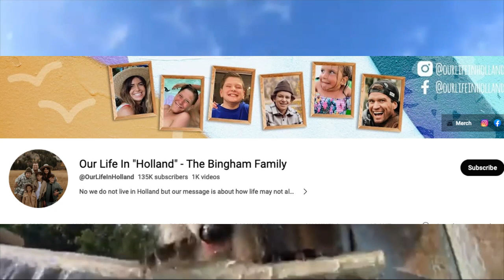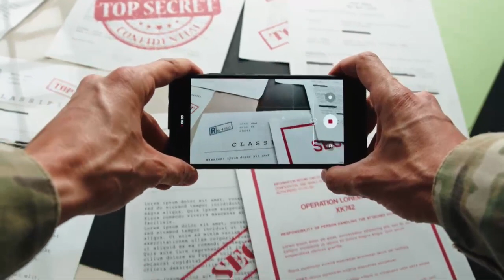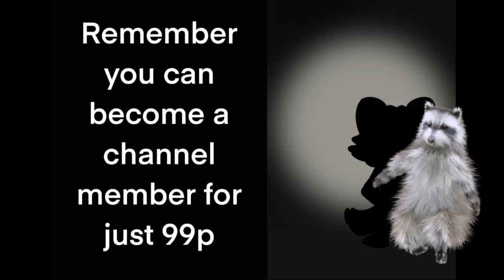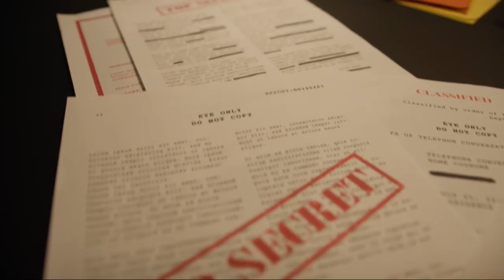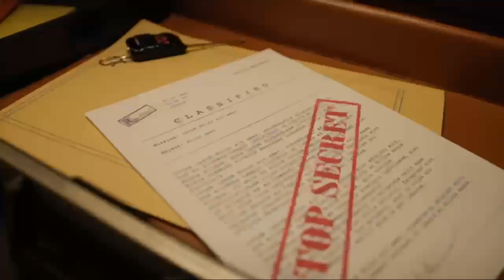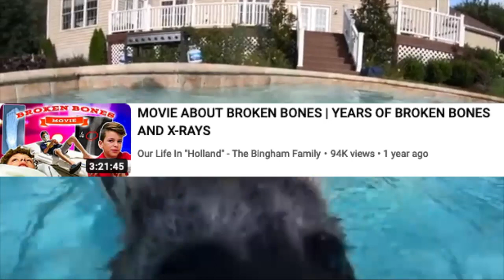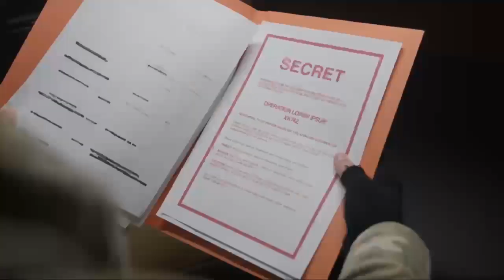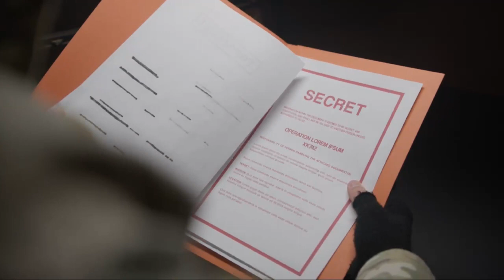Filming Young CHILD'S Having SEIZURES!!! Our Life In Holland